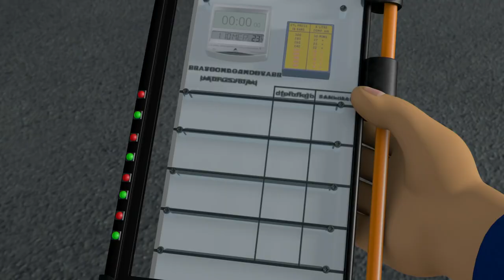Brannmann Sam Norsk tale | Beste redninger | Tegnefilm